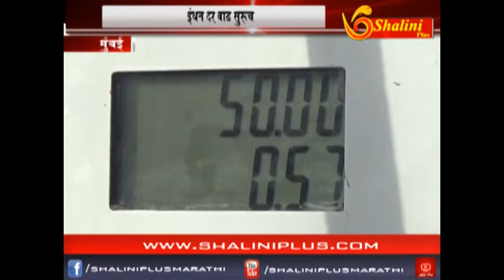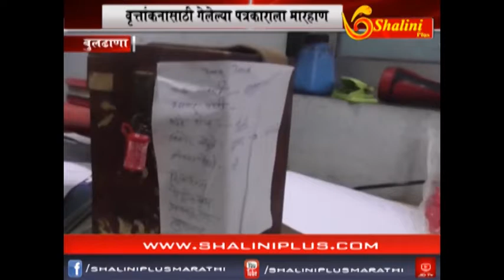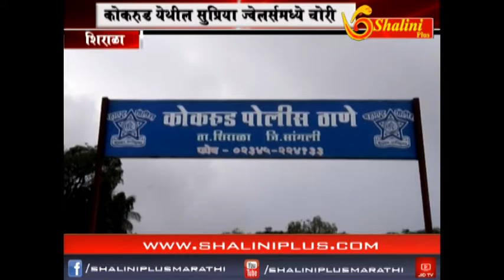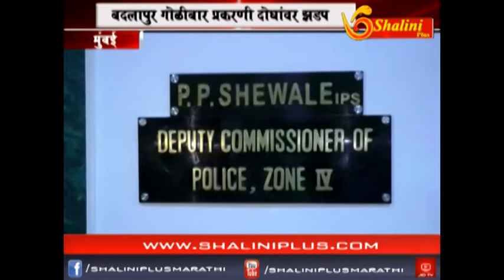चारचे बातमीपत्र १२ ऑक्टोबर २०१८